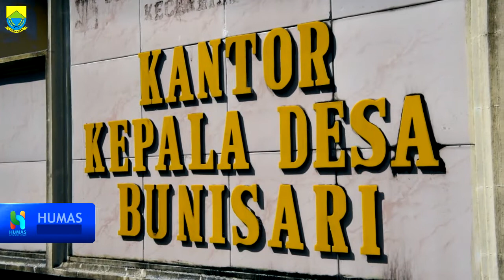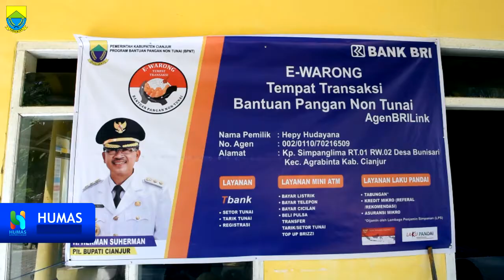Melaksanakan Monev BPNT, PKH Di 5 Desa Kec Agrabinta Cianjur Senin, 30 September 2019